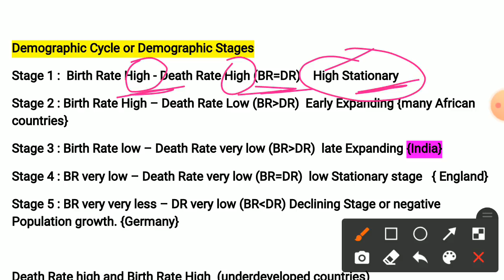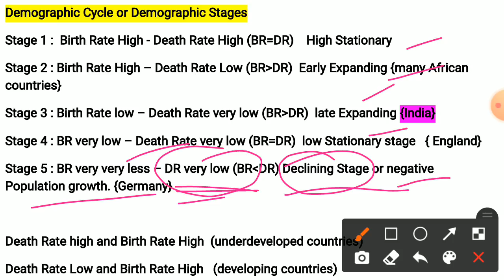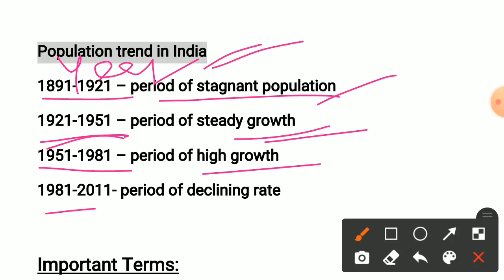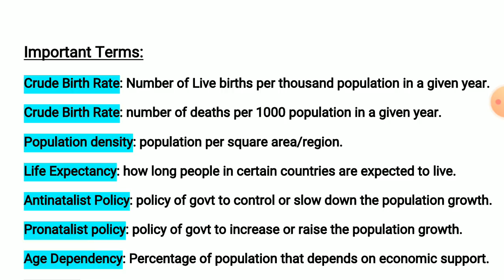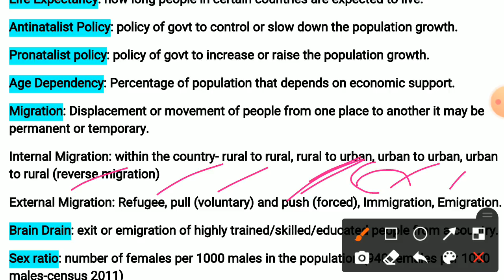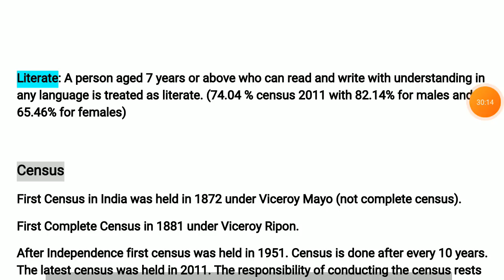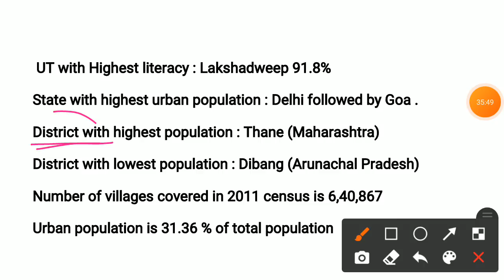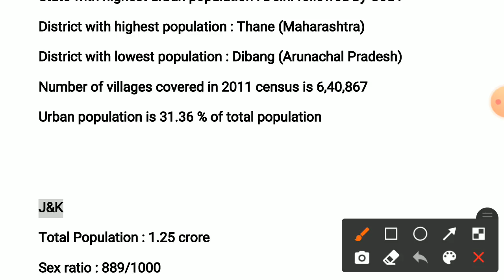Lec 5 - Demography || Economics by Ankush Ma'am || JKPSC JKPSI JKSSB UPSC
Lec 6 - Social Sector Schemes || Economics by Ankush Ma'am || JKPSC JKPSI JKSSB UPSC

Lec 5 - Demography || Economics by